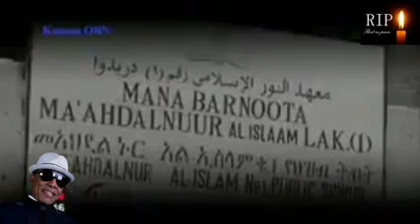Dr kenyaa Arst Alii biraa 💔Nagan boqoodha#ujii oromoo fi Africa Abaa qabasoo oromia janata isaa 💔🖤😭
Dr kenyaa Arst Alii biraa nagan boqoodhu waqayoo janata isati si qananisuu